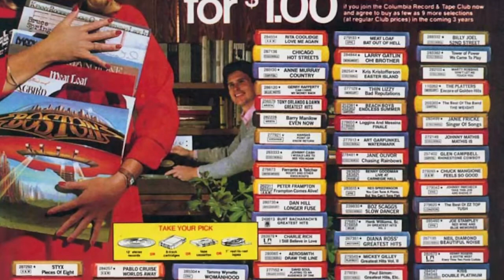Intro & My Decade In Music - End-of-the-Decade Spectacular(ish)! - THP 3.18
And so it begins - my week-long celebration of my favorite music of the 2010s!  Today, I ramble on about what music meant to me over the past ten years, along with a few fun facts!